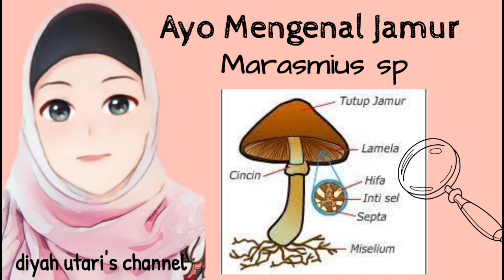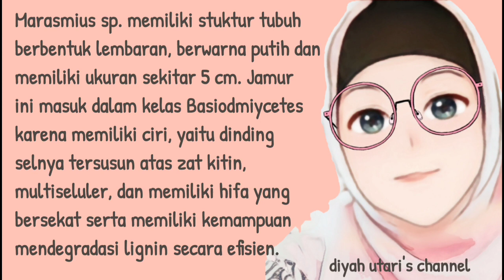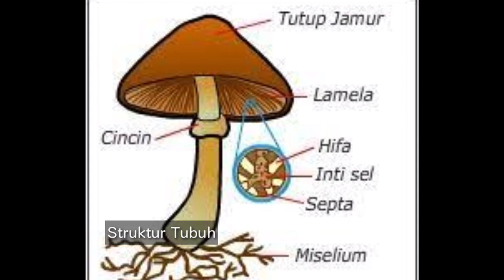Jamur Marasmius sp.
Nama ilmiah: Marasmius sp.
Klasifikasi lebih tinggi: Marasmiaceae
Ordo: Agaricales
Divisi: Basidiomycota
Kelas: Agaricomycetes
Tingkatan takson: Genus

     Marasmius sp. memiliki stuktur tubuh berbentuk lembaran, berwarna putih dan memiliki ukuran sekitar 5 cm. Jamur ini masuk dalam kelas Basiodmiycetes karena memiliki ciri, yaitu dinding selnya tersusun atas zat kitin, multiseluler, dan memiliki hifa yang bersekat serta memiliki kemampuan mendegradasi lignin secara efisien.

    Marasmius sp. termasuk kedalam jamur pelapuk putih yang tumbuh baik pada suhu 300 Celcius dengan kelembapan 60-70% pada suasana aerob (memerlukan oksigen) dan memiliki karakteristik penghasil enzim ekstraseluler phenoloksidase, yaitu enzim yang terlibat dalam proses biodegradasi lignin. Diduga enzim ini dapat memecah ikatan lignin dengan karbohidrat dan ikatan lignin dengan protein pada bungkil inti sawit sehingga bungkil inti sawit tersebut dapat juga digunakan sebagai bahan pakan ayam.